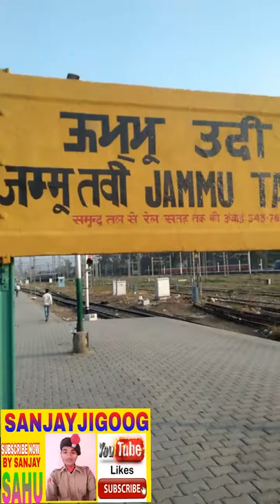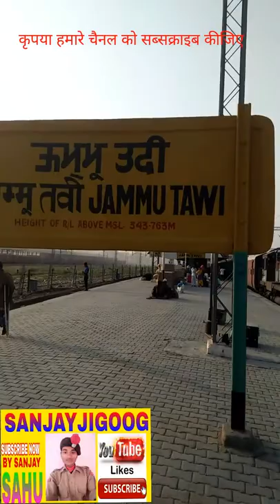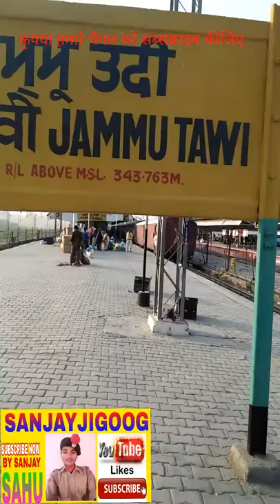JAMMU Tawi TO BILASPUR.. TIME TABLE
From - Saraipali- Basna- District: Mahasamund  ( India )